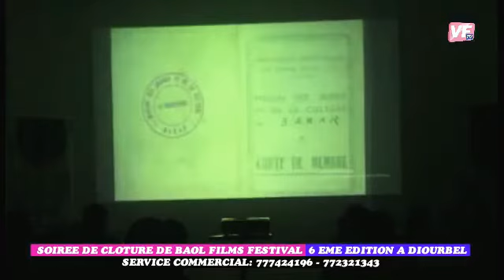VFtv//SOIREE DE CLOTURE DE BAOL FILMS FESTIVAL 6 EME EDITION A DIOURBEL